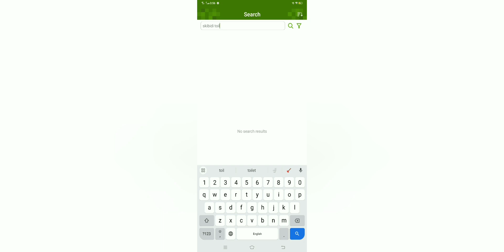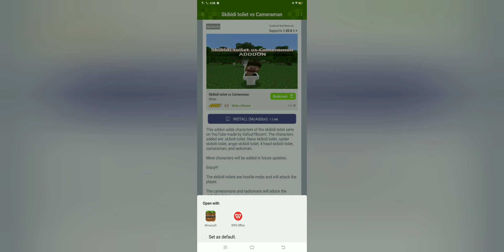How to download skibidi toilet mode free